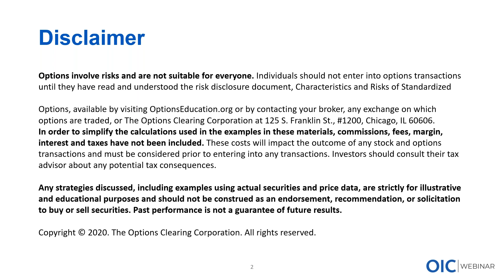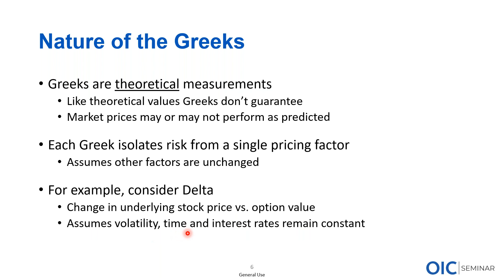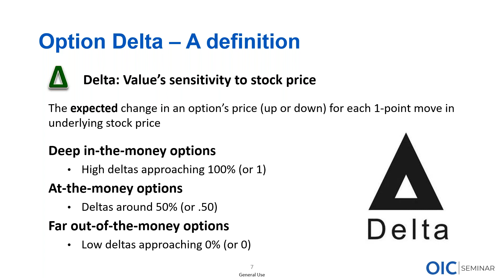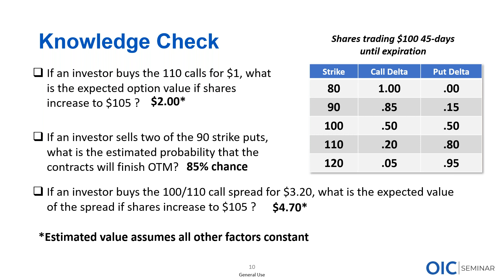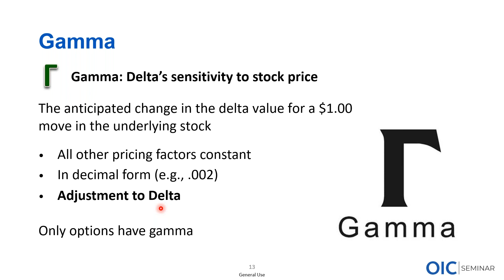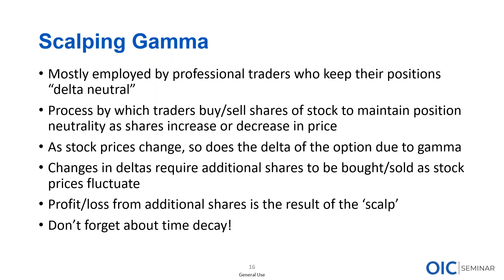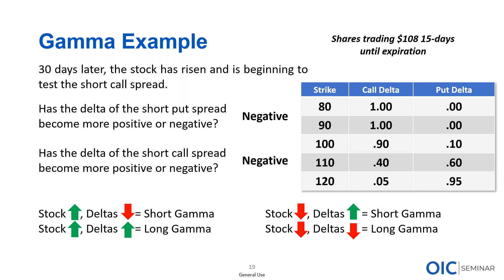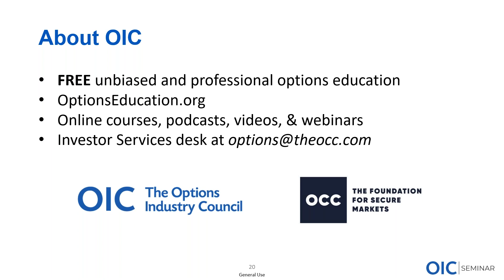Options Greeks Part 2 – Delta and Gamma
BlackBoxStocks has partnered with The Options Industry Council to bring you trustworthy options trading education. Check out the second webinar that we hosted on the Options Greeks: Delta and Gamma in this two part series presented by the OIC!
To discover how you can trade options using the BlackBox Advantage go